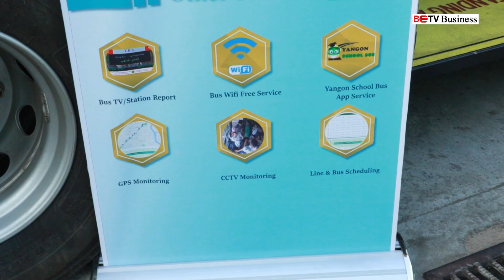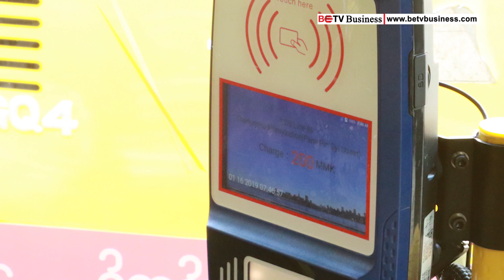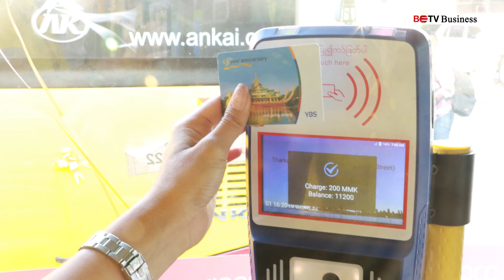YBS ယာဉ် (၁၅၀၀)တွင် Payment ကတ်စက်တပ်ဆင်ခြင်းကို ယခုလ (၂၇)ရက် အပြီးဆောင်ရွက်မည်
[Unicode]
YBS ယာဉ် (၁၅၀၀)စီးတွင် Payment ကတ်အတွက် စက်တပ်ဆင်ခြင်းကို ယခုလ (၂၇)ရက် အပြီးဆောင်ရွက်မည်
Daily News
“စက်တွေရဲ့ တပ်ဆင်မှုက ယာဉ်အမျိုးအစားတွေရဲ့ ကွဲပြားမှုကြောင့် အချိန်ပေးရမှုတွေလည်း အထိုက်အလျောက်ရှိပါတယ်။ ဒါကြောင့် ပြည်သူလူထုသွားလာမှုမပျက်အောင် ညတိုင်း၊ ညတိုင်းမှာ စက်တွေကို သတ်မှတ်နေရာတွေမှာ သွားရောက်တပ်ဆင် ပေးနေပါတယ်” လို့ YRTA မှ တွဲဖက်အတွင်းရေးမှူး ဦးလှအောင်က ပြောပါတယ်။

Yangon Payment Services(YPS) ကဒ်တန်ဖိုးကို (၁၀၀၀)ကျပ် သတ်မှတ်ထားပြီး ယာဉ်စီးခကို အနည်းဆုံး ကျပ် (၁၀၀၀)မှ ကျပ် (၅၀၀၀၀)အထိ ဖြည့်သွင်းအသုံးပြုနိုင်မှာဖြစ်ပါတယ်။

YPS ကဒ်ဝယ်ယူခြင်းနဲ့ ငွေဖြည့်ခြင်းဝန်ဆောင်မှုအတွက် ဆူးလေ၊ သမိုင်းလမ်းဆုံ၊ ဒဂုံတက္ကသိုလ်တို့မှာ စင်တာတွေ တည်ဆောက်ထားပြီး g & g Convenience Store ဆိုင်တွေမှာ အလားတူဝန်ဆောင်မှုတွေ ရယူနိုင်မယ်လို့ သိရပါတယ်။

Yangon Payment Services(YPS) ကတ်စနစ် အကောင်အထည်ဖော်ဖို့ Yangon Payment Services Co., Ltd နဲ့ Asia Starmar Transport Intelligent Co., Ltd တို့ နားလည်မှုစာချွန်လွှာကို (၂၀၁၈)ခုနှစ်၊ စက်တင်ဘာလက ရေးထိုးခဲ့ပြီး Asia Starmar Transport Intelligent ကုမ္ပဏီက အမေရိကန်ဒေါ်လာ (၇)သန်း ရင်းနှီးမြှုပ်နှံထားတယ်လို့ သိရပါတယ်။

[Zawgyi]
YBS ယာဥ္ (၁၅၀၀)စီးတြင္ Payment ကတ္အတြက္ စက္တပ္ဆင္ျခင္းကို ယခုလ (၂၇)ရက္ အၿပီးေဆာင္႐ြက္မည္
Daily News
“စက္ေတြရဲ႕ တပ္ဆင္မႈက ယာဥ္အမ်ိဳးအစားေတြရဲ႕ ကြဲျပားမႈေၾကာင့္ အခ်ိန္ေပးရမႈေတြလည္း အထိုက္အေလ်ာက္ရွိပါတယ္။ ဒါေၾကာင့္ ျပည္သူလူထုသြားလာမႈမပ်က္ေအာင္ ညတိုင္း၊ ညတိုင္းမွာ စက္ေတြကို သတ္မွတ္ေနရာေတြမွာ သြားေရာက္တပ္ဆင္ ေပးေနပါတယ္” လို႔ YRTA မွ တြဲဖက္အတြင္းေရးမႉး ဦးလွေအာင္က ေျပာပါတယ္။

Yangon Payment Services(YPS) ကဒ္တန္ဖိုးကို (၁၀၀၀)က်ပ္ သတ္မွတ္ထားၿပီး ယာဥ္စီးခကို အနည္းဆုံး က်ပ္ (၁၀၀၀)မွ က်ပ္ (၅၀၀၀၀)အထိ ျဖည့္သြင္းအသုံးျပဳႏိုင္မွာျဖစ္ပါတယ္။

YPS ကဒ္ဝယ္ယူျခင္းနဲ႔ ေငြျဖည့္ျခင္းဝန္ေဆာင္မႈအတြက္ ဆူးေလ၊ သမိုင္းလမ္းဆုံ၊ ဒဂုံတကၠသိုလ္တို႔မွာ စင္တာေတြ တည္ေဆာက္ထားၿပီး g & g Convenience Store ဆိုင္ေတြမွာ အလားတူဝန္ေဆာင္မႈေတြ ရယူႏိုင္မယ္လို႔ သိရပါတယ္။

Yangon Payment Services(YPS) ကတ္စနစ္ အေကာင္အထည္ေဖာ္ဖို႔ Yangon Payment Services Co., Ltd နဲ႔ Asia Starmar Transport Intelligent Co., Ltd တို႔ နားလည္မႈစာခြၽန္လႊာကို (၂၀၁၈)ခုႏွစ္၊ စက္တင္ဘာလက ေရးထိုးခဲ့ၿပီး Asia Starmar Transport Intelligent ကုမၸဏီက အေမရိကန္ေဒၚလာ (၇)သန္း ရင္းႏွီးျမႇဳပ္ႏွံထားတယ္လို႔ သိရပါတယ္။

(သတင္းအျပည့္အစုံကို ႐ုပ္သံတြင္ ၾကည့္ရႈရန္)
Mg R’ NoE